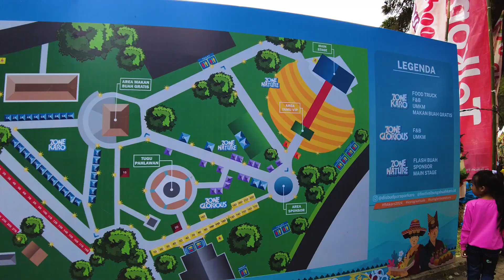Ramainya festival bunga dan buah 2024 di taman mejuah-juah berastagi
Festival bunga dan buah ini diadakan setiap tahun sekitar bulan juli, tahun ini jatuh pada tanggal 4-6 juli. Diisi dengan pawai, beragam acara hiburan seperti konser, tarian-tarian daerah, serta makan buah gratis yang dipersiapkan selama acara untuk para pengunjung yang hadir. Seperti yang terlihat, begitu banyak pengunjung dan beragam stand-stand UMKM di taman mejuah-juah berastagi.